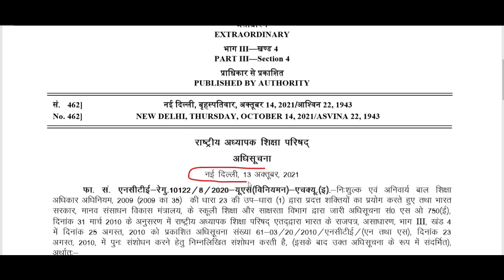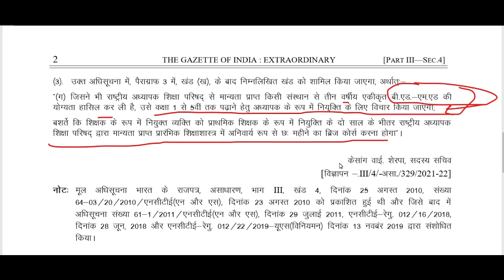NCTE NEW RULE FOR KVS NVS PRT TGT TEACHERS RECRUITMENT 2022 । NCTE NEW GUIDLINES 2021 । PGT TGT PRT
link to join my Telegram group

NCTE New Rule,

Ncte new teachers recruitment rules . Primary teachers recruitment new rules . KVS primary teachers recruitment rules updates by ncte .

October 13th new teachers recruitment rules for class 1 to 5.

governmentjobs sarkarinaukri 10thpassjob centralgovtjobs latestgovernmentjobs recruitment sarkarinaukri Sarkarinews latestgovtjobs  govtjobs govtjob

The NEP 2020 puts forward many policy changes when it comes to teachers and teacher education. The policy aims to ensure that all students at all levels of school oducation are taught by passionate, motivated, highly qualified, professionally trained, and well-equipped teachers 2. The NEP 2020 enacts mumerous changes in India's Teacher education sector. Under the reference of task no. 145 of the Ministry of Education letter dated 23d October 2020, the NCTE has therefore, constituted a committee do develop a comprehensive TET Guidelines/Structure/Test Components ete. to extend TET to all levels of School Education from Preparalory to Grade 12 aligned with NEP 2020 on or before 31" March 2021, TET has been conducted since 2011